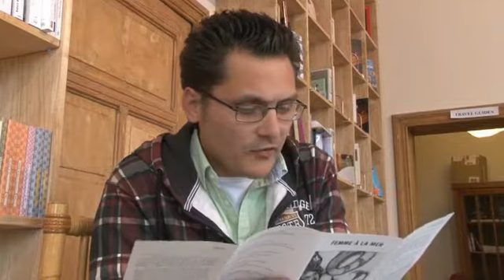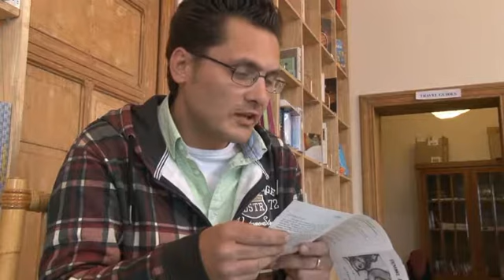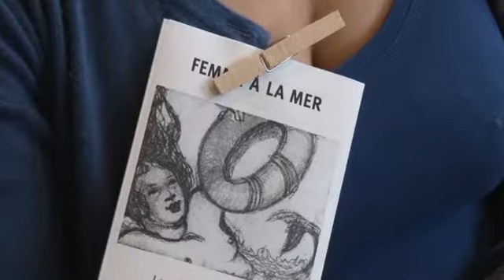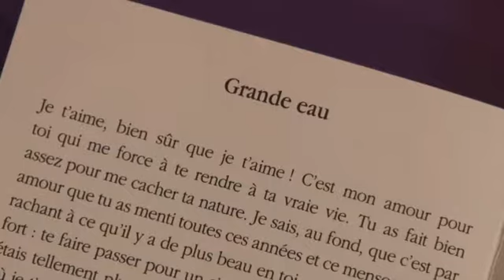femme a la mer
Kenan Görgün lit son texte pour "Les Feuillets de corde" et autres participations...